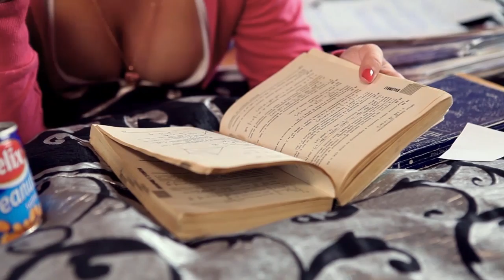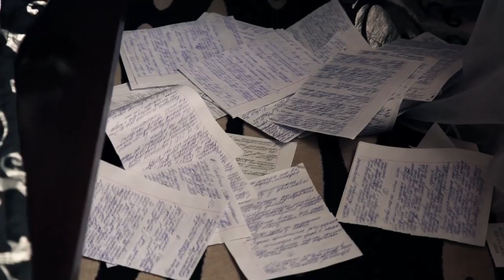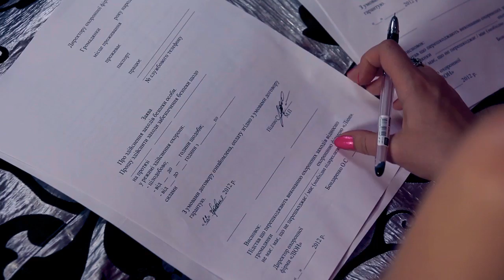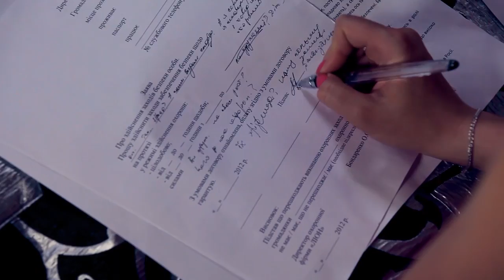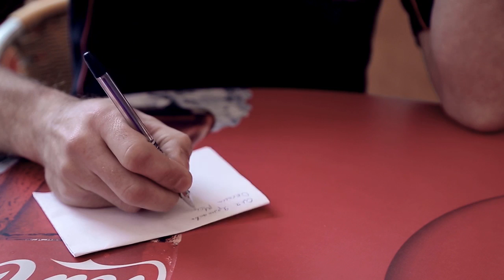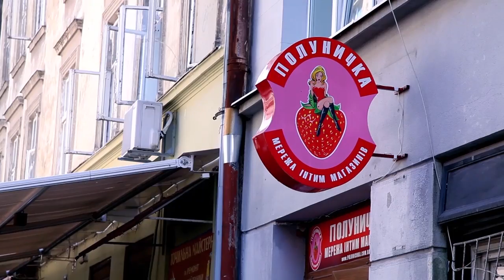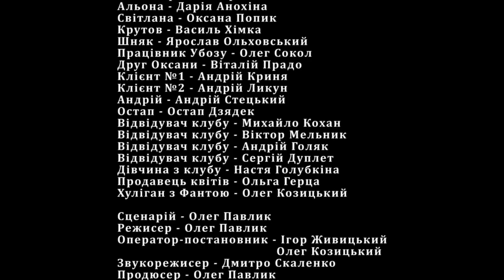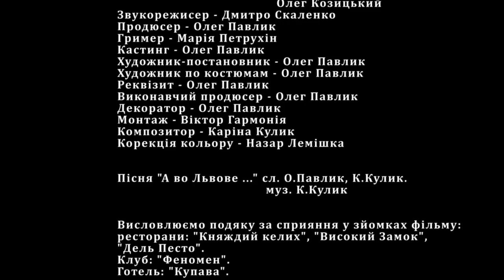"Канікули у Львові -1" (Україна, 2014)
"Канікули во Львові -1".
Оля Ярмолова (з Луганська ) та Оксана Магец (з Одеси) діти впливових людей, олігархів - «мажорки». Студентки, закінчили 4 -й курс Львівського університету, вирішили залишитися на канікулах у Львові ... До Олі і Оксани пристають хлопці – погрожують, загрожують їх життю ...
Оксана найняла тілоохоронця Ярека Журкевича (поляка) з охоронної фірми. Ярек захищає Оксану і Олю від зловмисників, вирішує їх проблеми, які у них виникли.
Між Олею, Оксаною і Яреком виникають конфлікти. Оля підставляє Ярека, в результаті чого він опиняється у в'язниці. Щоб уникнути покарання – Ярек покидає Україну, і повертається до Варшави ...